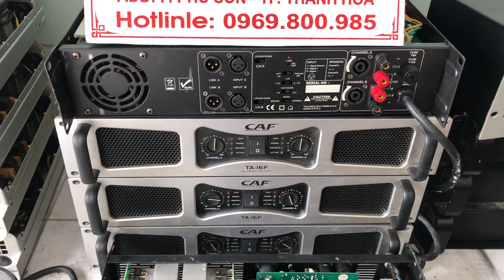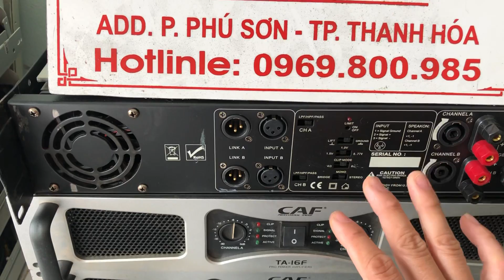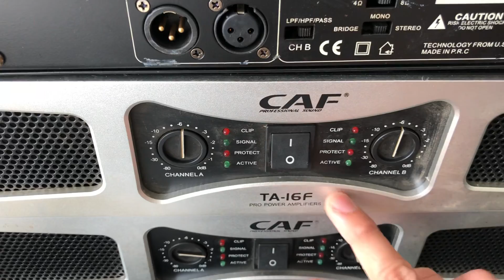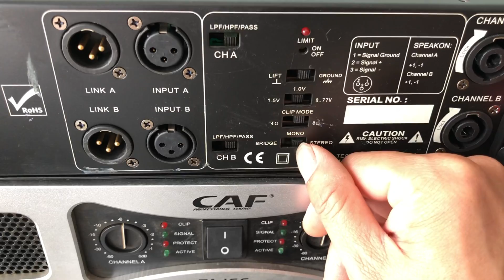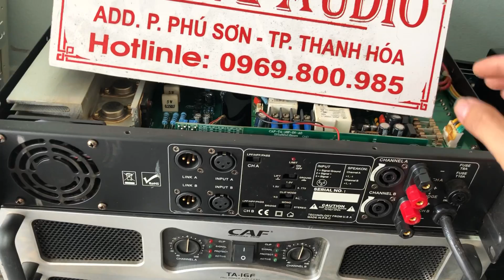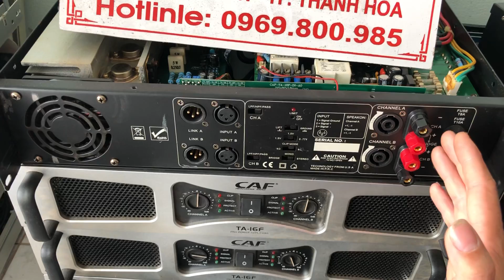Cục đẩy bãi sò sắt bị thanh lý giá chỉ bằng 1 bữa nhậu